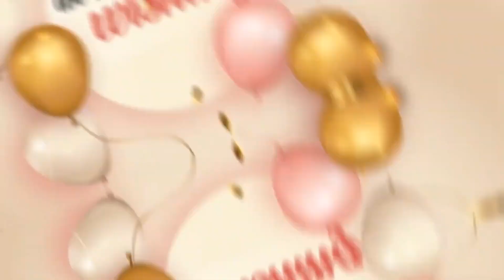Bobbie's 14th Birthday